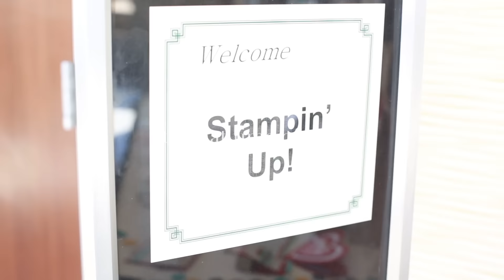Stamping Jill - Fall Stampin' Get Together 2015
Stampin' Up! Demonstrator Jill Olsen is always looking for ways to get together with friends and stamp. Join us in St. George, Utah for Stamping Jill's Fall Stampin' Get Together. The Get Together will be held Friday, September 11th and Saturday, September 12th. You don't want to miss this!!!